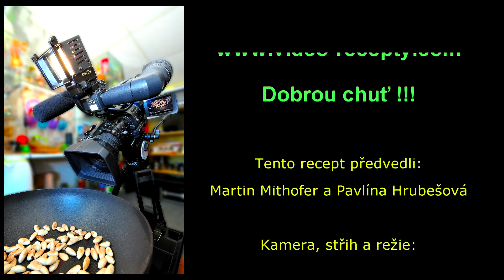Kuřecí plátek s broskvovým přelivem a vajíčkovou oblohou